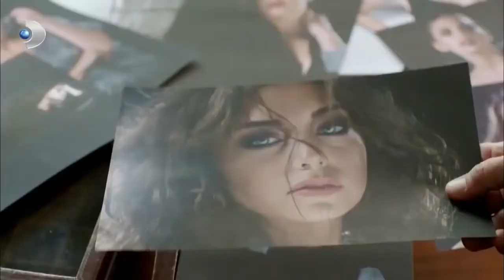بانو يزعج المجتمع شمال جنوب 20